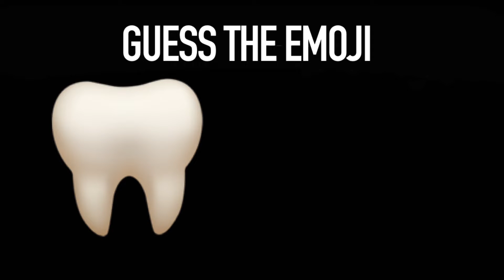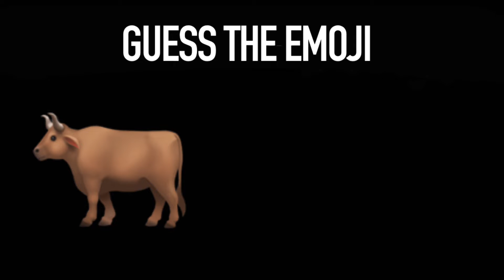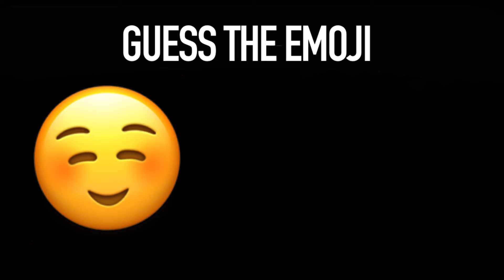CAN YOU GUESS THE EMOJI?